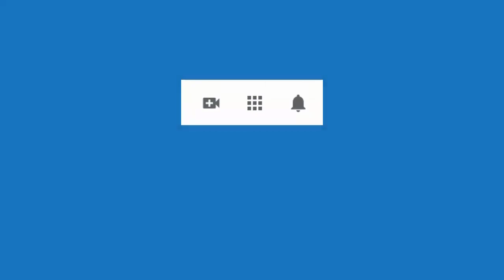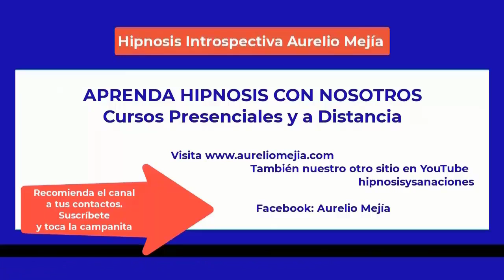5331 MEDIUMNIDAD. Café con Aurelio Mejía, Gloria Cossío, Alicia Zabala, Raffi Hbartolomei. Oct. 2022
Una taza de café con Aurelio Mejía, Gloria Cossío, Alicia Zabala y Raffi Hbartolomei acerca de la mediumnidad, 16 octubre 2022